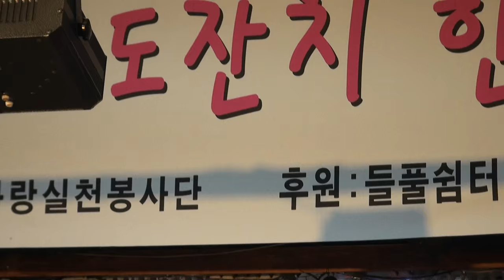진국이 가수 시흥사랑실천봉사단 편집자 장털보*회장.유석진 010-7655-8272